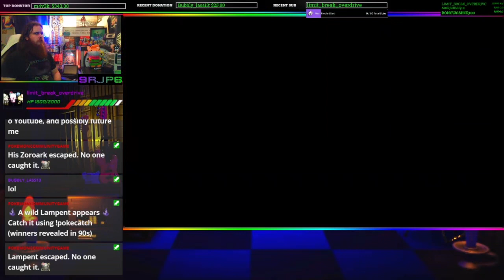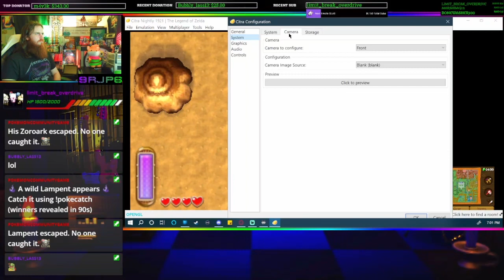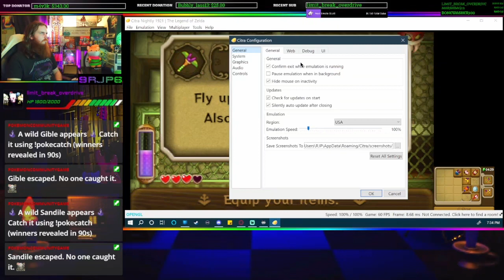A Link Between Worlds Let's Play | Part 2